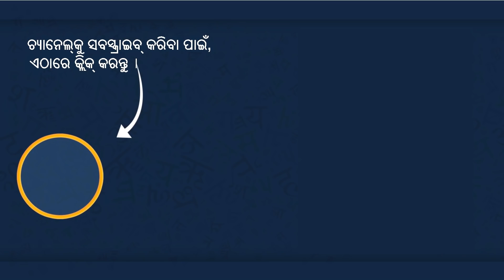HAUNTED HOUSE || ପୁରୁଣା ଭୁତ କୋଠି || HORROR STORIES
Hello Friends,

Watch and Enjoy New Story  ପୁରୁଣା ଭୁତ କୋଠି  (HAUNTED HOUSE)
Hindi Kahaniya and Moral Stories by "Kahanion Ka Khazana" कहानियों का खज़ाना,